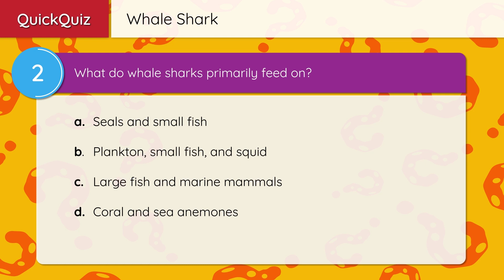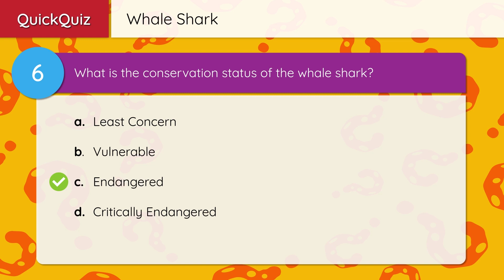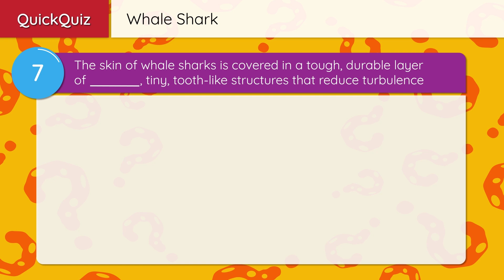All About Whale Sharks – Quiz Edition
Whale Sharks – The Gentle Giants of the Ocean

The ocean's vastness is a cradle of biodiversity, sheltering a wide array of marine life, from tiny shrimp to the colossal blue whale. Within this complex web of life, fish occupy many roles in the marine ecosystem. The colorful clownfish, with their symbiotic relationships with sea anemones, and the formidable great white shark, an apex predator, illustrate the staggering diversity of fish species.

Within this vast spectrum of marine life lies a creature that defies the common perceptions of what a fish can be: the whale shark.

Despite its name, the whale shark is not a whale but a shark, and is the largest fish in the world. Often called "gentle giants". In contrast to the great white, an apex predator, whale sharks are filter-feeders, peacefully cruising the oceans' warm waters in search of plankton. Typically, these giants grow to around  12 meters in length, but have to spotted reaching lengths of over 20 meters and weighing up to 20 tonnes.

Habitat:
Whale sharks roam the warm waters of the earth, favoring the tropical and subtropical seas. They are highly migratory, following plankton blooms across vast oceans, which makes them frequent visitors to areas like the coastal waters of Australia, the Philippines, the Maldives, and the Caribbean. Despite their nomadic lifestyle, whale sharks often return to the same spots year after year, a behavior that has made places like Ningaloo Reef in Western Australia famous for whale shark watching.

Characteristics:
Whale sharks are true fish, with several key characteristics that define them as such. Firstly, they are cold-blooded, relying on the temperature of their surrounding environment to regulate their body temperature. Like other sharks, their skin is covered in a tough, durable layer of dermal denticles, which are tiny, tooth-like structures that reduce turbulence as they swim, making them incredibly efficient travelers through the water.

Whale sharks possess a massive, filter-feeding mouth, which can be up to one and a half meters wide. They feed by swimming with their mouths open, filtering water and trapping plankton, small fish, and squid through their gill rakers. Unlike many other species of sharks, whale sharks are not predators in the traditional sense. Their feeding behavior is passive, making them completely harmless to humans. Indeed, their gentle nature has endeared them to divers and snorkelers worldwide.

Conservation Status:
The whale shark is currently listed as Endangered on the International Union for Conservation of Nature (IUCN) Red List of Threatened Species. Their populations are facing several threats, primarily from human activities. They are often victims of bycatch, caught in nets intended for other species. In some regions, whale sharks are hunted for their meat, fins, and oil. Additionally, their migratory patterns make them vulnerable to boat strikes, and their popularity with tourists can sometimes lead to stress and harm from excessive human interaction.

Conservation efforts are underway globally to protect these magnificent creatures. These include monitoring their migration patterns, implementing regulations on whale shark tourism to ensure ethical interactions, and establishing marine protected areas. Research and tracking efforts are crucial for understanding whale shark behavior and adjusting conservation strategies to ensure their survival.

Whale sharks, with their impressive size and friendly nature, are a testament to the incredible diversity of life in the ocean. As the largest fish in the sea, they play a critical role in the marine ecosystem. Protecting these gentle giants is not just about preserving a single species; it's about maintaining the health and diversity of the entire oceanic world.

Whale Sharks Quiz

1. True or False: The whale shark is the largest mammal in the world.

False. The whale shark is not a mammal but a fish, and it is the largest fish in the world, not the largest mammal.

2. What do whale sharks primarily feed on?
A) Seals and small fish
B) Plankton, small fish, and squid
C) Large fish and marine mammals
D) Coral and sea anemones

Answer: B) Plankton, small fish, and squid

3. Whale sharks are known for their massive, filter-feeding ______ that can be up to one and a half meters wide.

Mouth

4. Explain why whale sharks are considered harmless to humans despite their large size.

Whale sharks are considered harmless to humans because they are filter-feeders who passively feed on plankton, small fish, and squid, rather than hunting larger prey.

5. True or False: Whale sharks can only be found in the Atlantic Ocean.

False. Whale sharks roam the warm waters of the earth, favoring tropical and subtropical seas. They are highly migratory and can be found in the coastal waters of Australia, the Philippines, the Maldives, the Caribbean, and other regions around the globe.